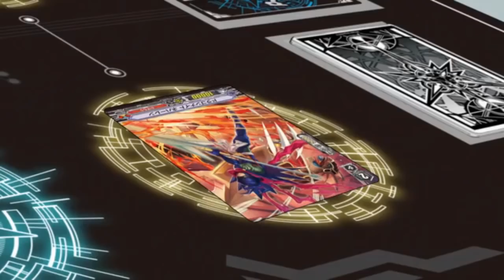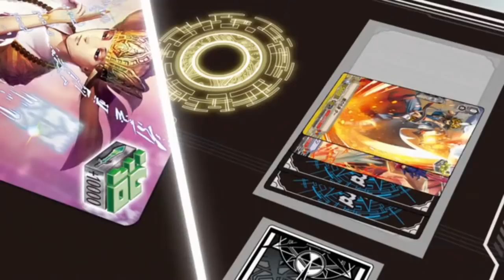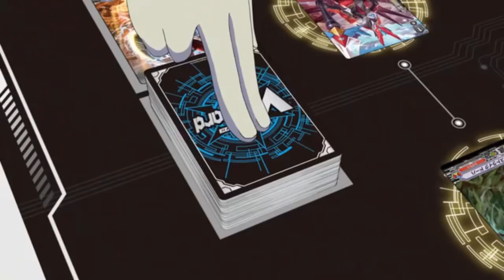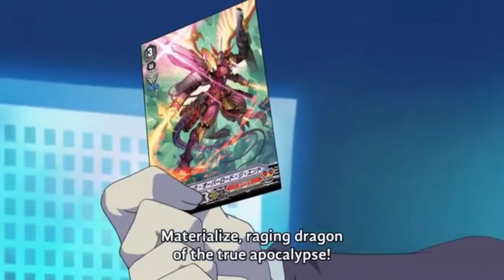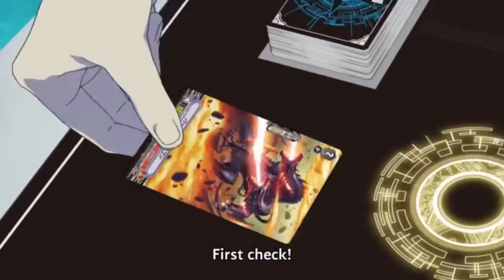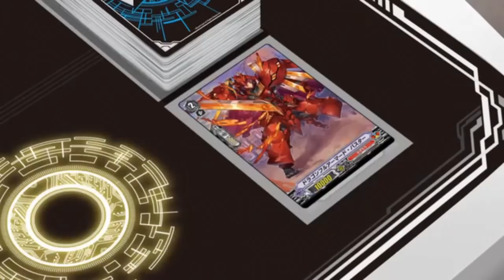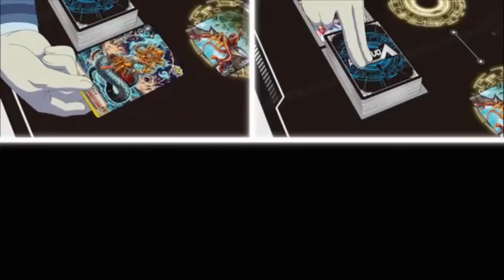Cardfight Vanguard!! Dimension Kai vs Mamoru